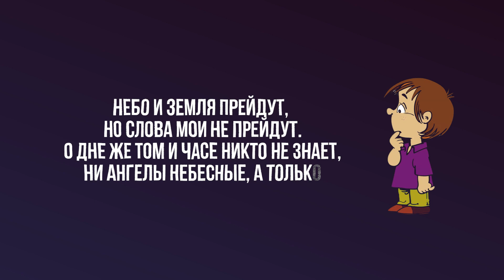Интересные факты / Факты о Втором Пришествии Христа